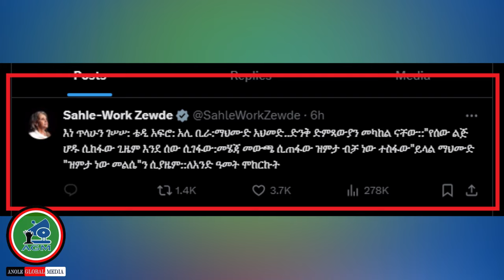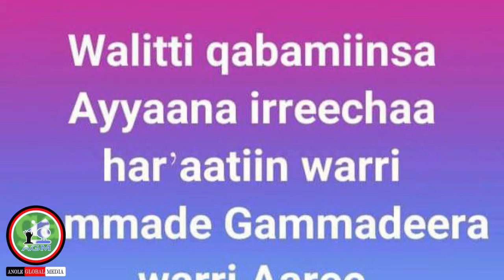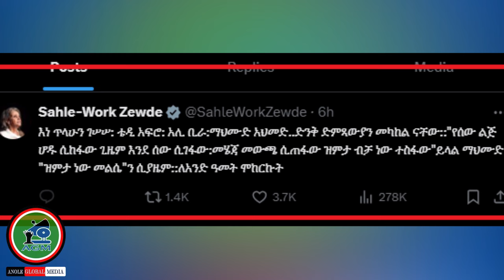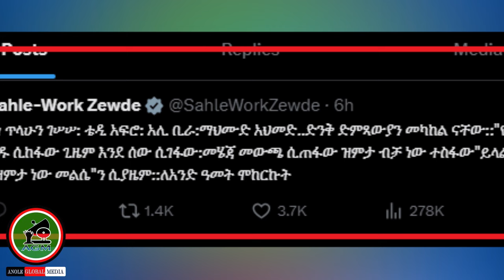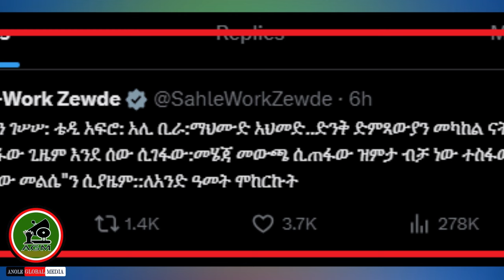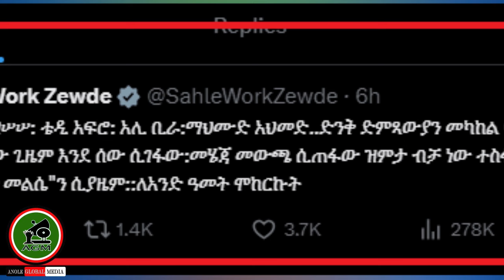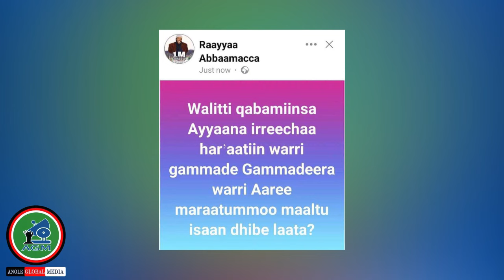Poolisin federala irreecha irratti//Pir Ethiopia booyicha irreechaf//Ustaz Rayyan deebi/10/5/2024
Hordoftoota AGM kabajamoo, dubbiin enyummaa fi adaa ofii beekuu dubbii akka salphaatti laalamu miti.